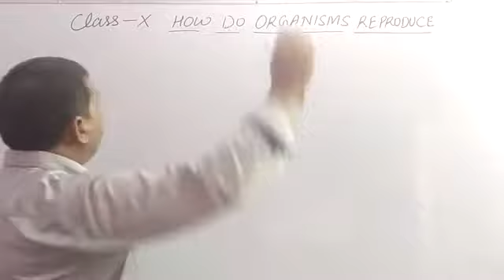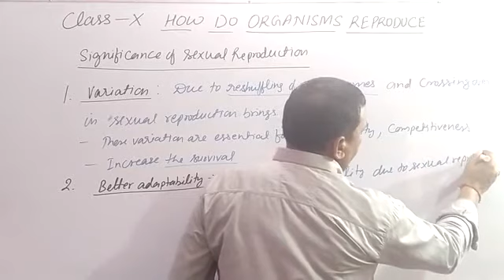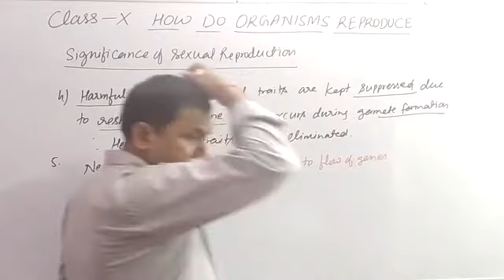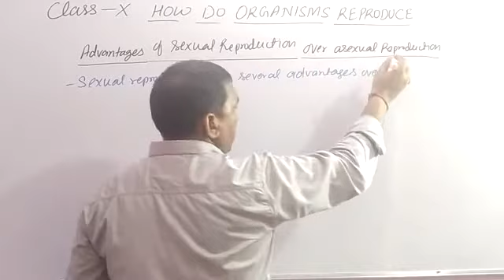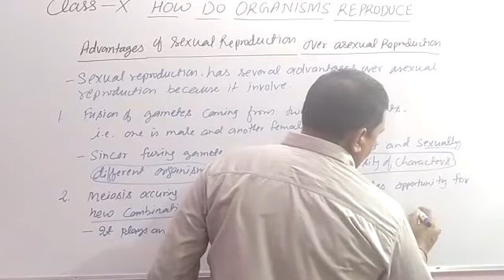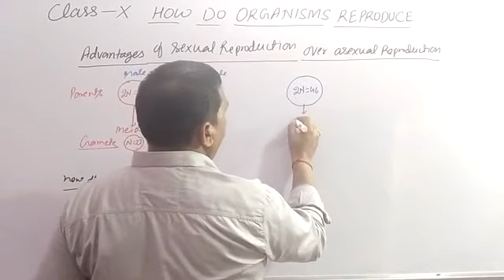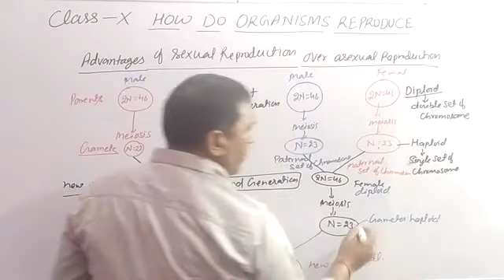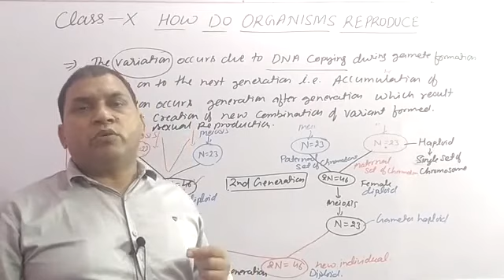Advantages Of Sexual Reproduction || Lect 11|| 10 NTSE/CBSE/OLYMPIAD || ML Ramrayane Sir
Hello Friends

 Sexual reproduction in plants🌱Lect 12
coming soon...